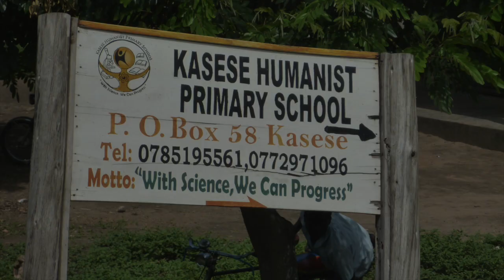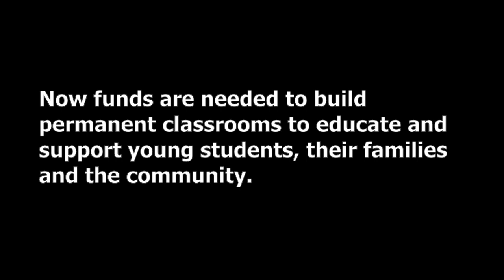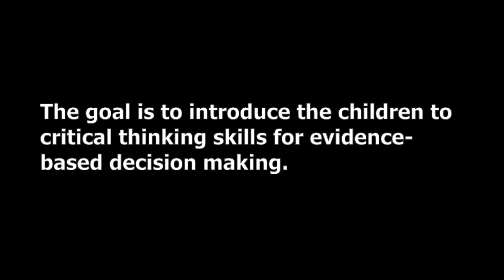Shelley Segal "Gratitude" - Kasese Humanist Primary School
Help us build a permanent primary school based on the principles of Secular Humanism in Uganda!

Special thanks to Shelley Segal for donating her track "Gratitude" from "An Atheist Album!"

Thanks to Bwambale Robert, Project Director at the Kasese Humanist Primary School for donating his time, photos and videos

Thanks to Meredith Doig from Rationalist Society of Australia for photos.

Thanks to Conor Robinson and Wendy Webber from the Pathfinders Project for photos.

** Sorry, Wendy! Your name fell off the credits and I didn't notice until after it was published! :-(

Special thanks to Atheist Alliance International for their unwavering support for this project!

And thank you to all our donors!